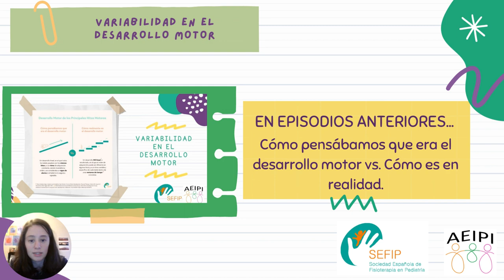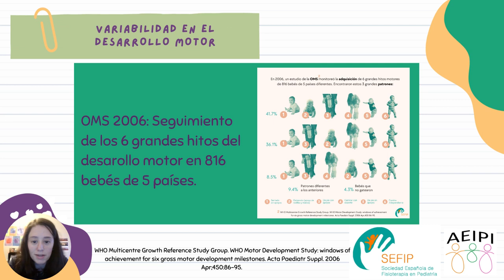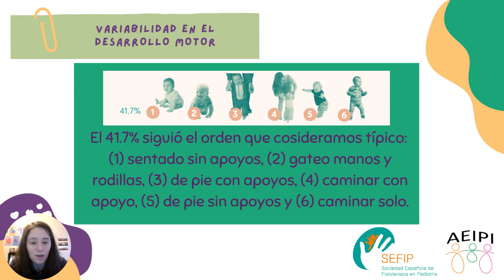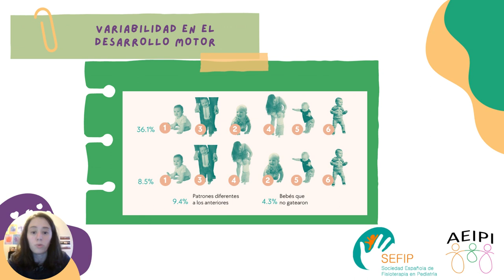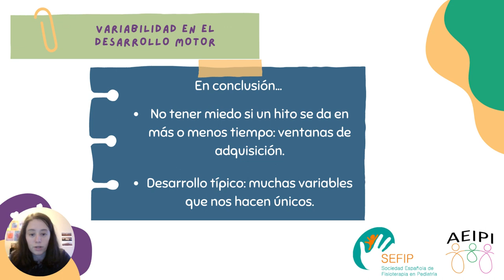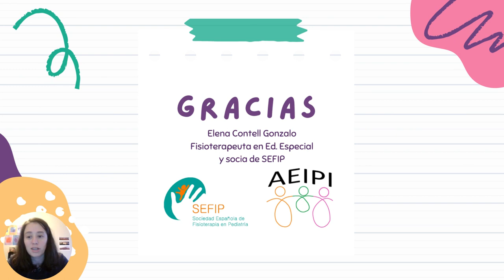AEIPI - SEFIP - MiniPíldora 9 - Variabilidad del Desarrollo Motor II